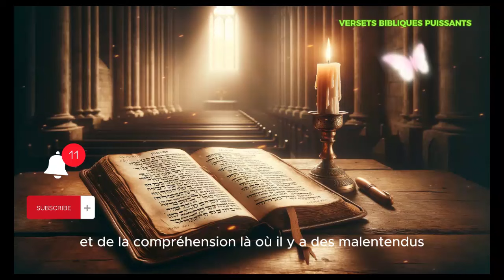PRIERE MATINAL - MERCREDI 15 MAI 2024 avec Évangile du Jour Et PSAUMES - Protection Et Bénédiction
Bien-aimé freres et soeurs en jesus christ, membre précieux de la communauté des Versets Bibliques Buissants, Bonsoirs.

►COMMENTE ! 💬
►PARTAGE ! ➤

Numéro Whatsapp pour vos intentions de Prière, c"est Gratuit / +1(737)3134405

Seigneur tout-puissant, en ce début de journée, je m’approche de Toi avec un cœur ouvert et reconnaissant. Accorde-moi Ta grâce et Ta sagesse pour vivre ce jour selon Ta volonté. Protège-moi et guide chacun de mes pas.

Évangile du Jour : Matthieu 6:34
"Ne vous inquiétez donc pas du lendemain, car le lendemain s'inquiétera de lui-même. À chaque jour suffit sa peine."

Seigneur, aide-moi à ne pas me perdre dans les soucis de demain mais à me concentrer sur le présent, en te faisant confiance pour l'avenir. Que cette parole de l'Évangile me fortifie et m'inspire à vivre pleinement chaque instant.

Psaume 91:1-2
Celui qui demeure sous l'abri du Très-Haut repose à l'ombre du Tout-Puissant. Je dis à l'Éternel : "Mon refuge et ma forteresse, mon Dieu en qui je me confie!"

Que ces mots soient le pilier de ma journée, me rappelant que Ta protection est sans faille et que Tu es mon abri dans tous les temps d'incertitude et de besoin.

Psaume 23:4
"Quand je marche dans la vallée de l'ombre de la mort, je ne crains aucun mal, car tu es avec moi; Ton bâton et Ta houlette me rassurent."

Cher Seigneur, que ce verset me rappelle Ta présence constante qui me protège, me guide et me réconforte. Accorde-moi la force et le courage de surmonter les défis de cette journée avec la foi que Tu es toujours à mes côtés.

Conclusion :
Seigneur, je place cette journée entre Tes mains. Bénis mes actions et mes paroles, que tout ce que je fais soit à la gloire de Ton nom. Que Ton amour et Ta paix soient avec moi et avec tous ceux que je rencontrerai aujourd'hui. Amen.